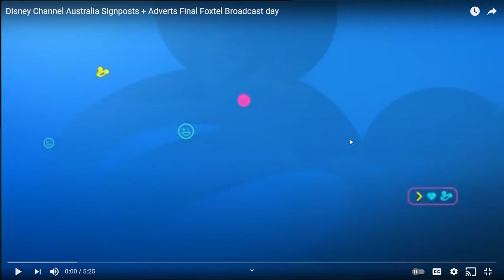Disney Channel Australia bumpers 2020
from last year Disney gone on Foxtel dc aus 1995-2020